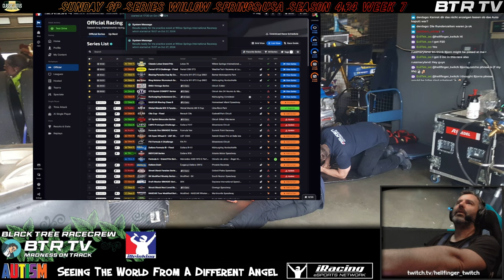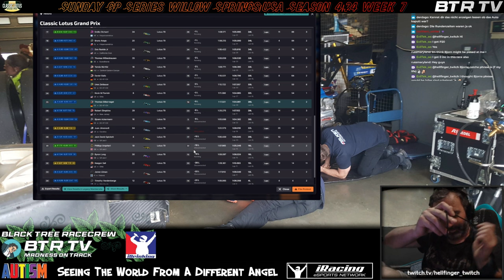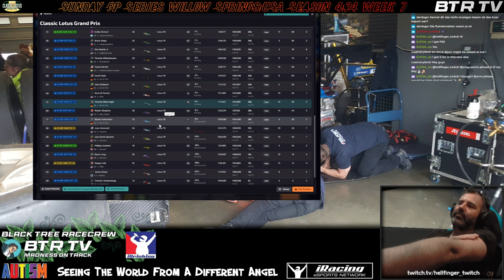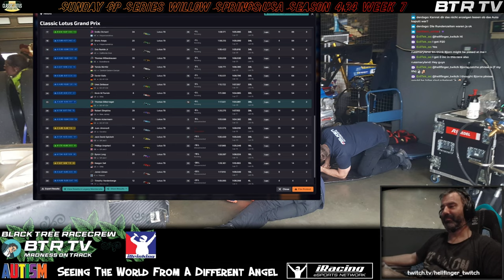Race Debrifing & Accident Analysis Sunday GP Series Willow Springs/USA Season 4/2024 Week 7 Split 1